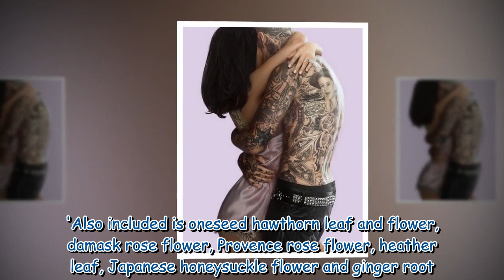Kourtney Kardashian's love potion! Husband Travis Barker places hand on her butt 353987